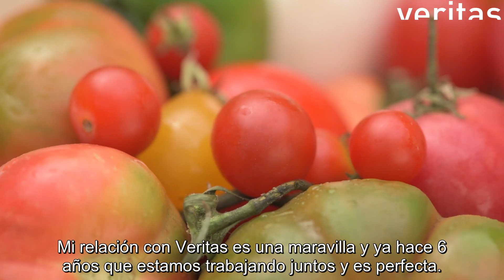Carme, Agustí y Baltasar, de l'horta de la Carme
Carme, Agustí y Baltasar te explican sus motivaciones para cultivar en ecológico, así como sus diferentes tareas en el campo.

¿Sabías de donde provienen nuestros productos y con qué proveedores trabajamos? ¡Te lo mostramos de primera mano! 🥝 🍅 🥑